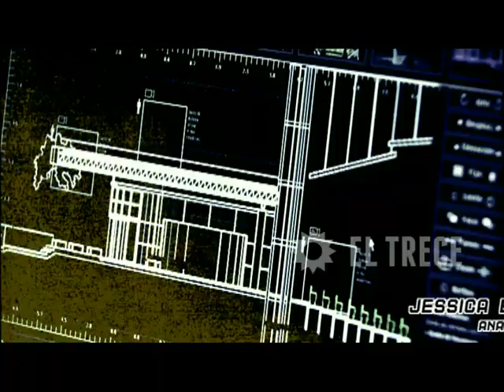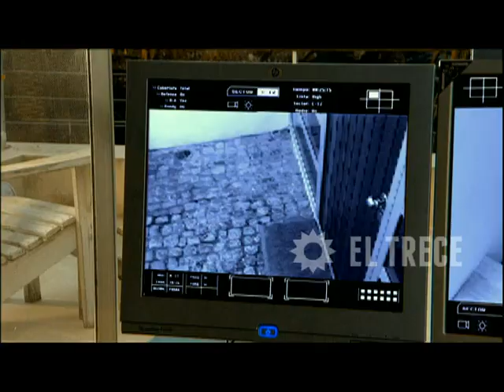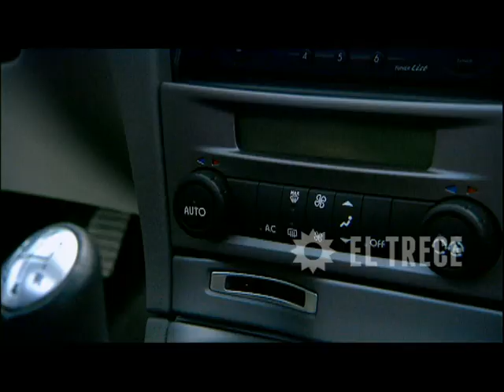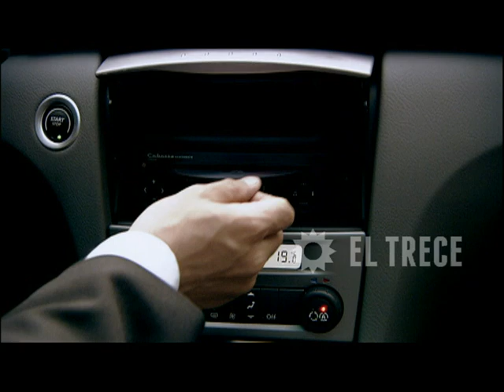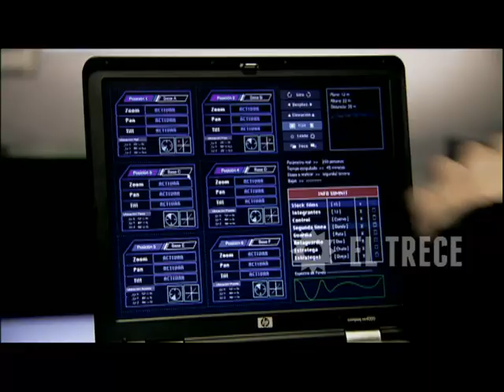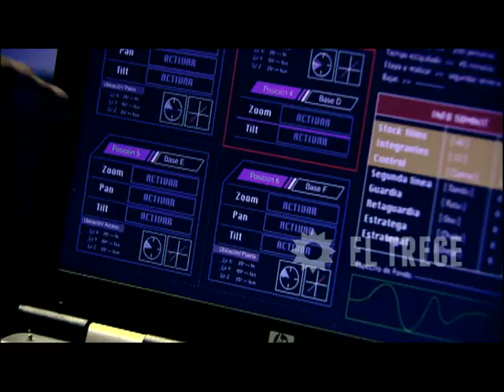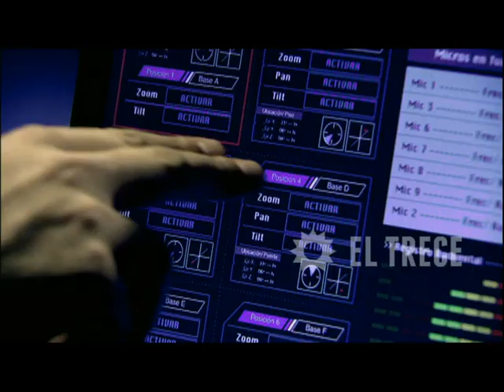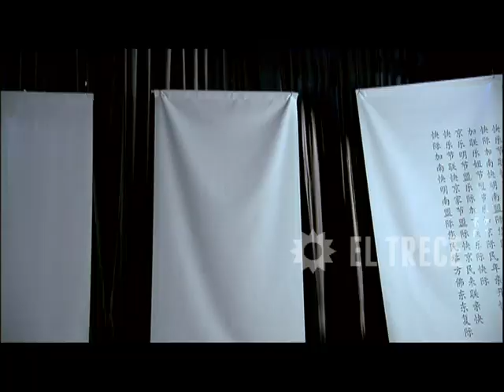Sin código - Miniserie - Capítulo 1 - Parte 1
Gabriel Nielsen (Adrián Suar) maneja una empresa de seguridad de alto nivel, junto al Oso (Antonio Grimau). Sus padres murieron víctimas de un atentado, y por lo tanto el Oso se convirtió en su referente, la persona que le enseñó todo lo que sabe. Desde hace un tiempo, empezó a recibir amenazas vía e-mail, nada preocupante, hasta que un día descubre que el alimento de su perro está envenenado. Ese mismo día, un simulacro para un operativo minuciosamente planeado, sale mal. No hay dudas, alguien está violando su cerco defensivo. Resulta ser, Axel (Nicolás Cabré), el hijo del Oso, a quién éste dejó de ver hace más de siete años, cuando se separó de su mujer. El joven demuestra un don natural y una audacia a toda prueba. Hasta es capaz de montar un simulacro para obtener una entrevista de trabajo con Nielsen, ya que su padre se ha negado a que trabaje con él. Gabriel siente que el chico tiene un gran potencial. Logra convencer a su mentor para que lo tome en cuenta. Axel, por primera vez, siente haber recuperado a su padre.
Un hecho trágico marcará el destino de ambos: la muerte del Oso en un atentado. A partir de ese momento, dedicarán  todos sus esfuerzos para encontrar al culpable. El problema es que querrán hacerlo por separado hasta que comprueben que sólo hay una manera de atrapar al responsable: Juntos ¿Cómo? Sin reglas fijas y sin códigos.